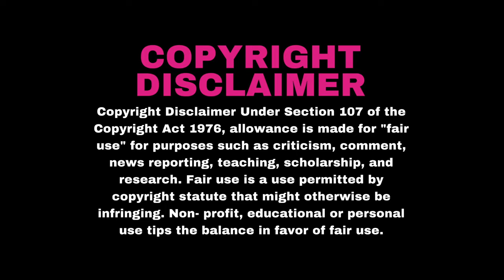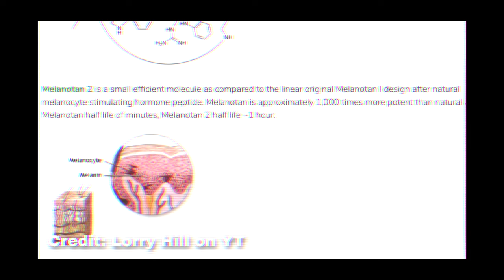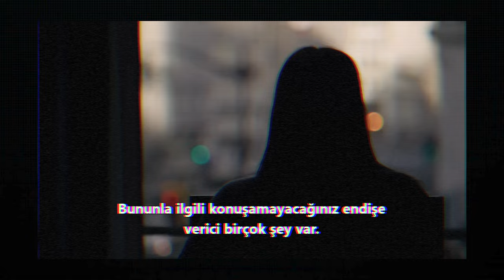I identify as a Black Non Binary Lesbian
Welcome to Cancelled Conversations, lets talk about things that might get you cancelled or shunned by today’s society. Daniel Moon serves as your host, a democrat by normal standards, but maybe not by today’s.

I think its time i tell the truth. a wise woman once said "let it go, can't hold it back anymore", and I, can't hold it back anymore. This is my truth, its time i come clean.

There are certain things that in our current day and age that cannot be questioned. Nor can they be thought on for too long, without being labeled crazy, or a bigot. Whether we’re talking about political correctness, conspiracy theories, or hot topic news, this is the only place where you can hear things the mainstream refuses to talk about.

Left? Right? Center? Cancelled? Welcome.